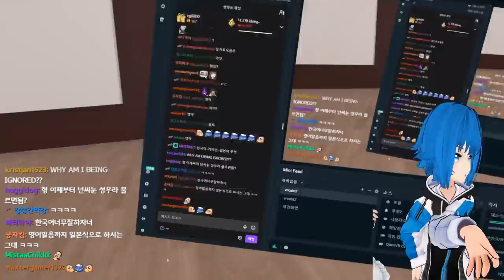😎 2년 일본 친구에게 노움을 보여주었습니다 🗾🎌 【VR챗 레전드 하이라이트 모음집】 #35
안녕하세요, VRchat 유튜버인 대월향입니다!